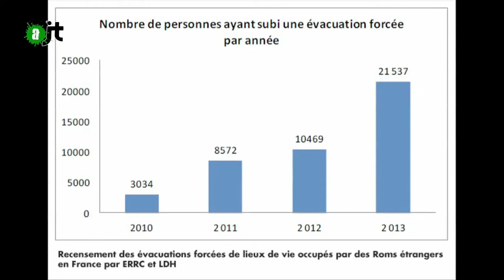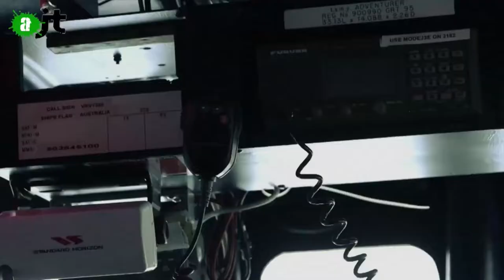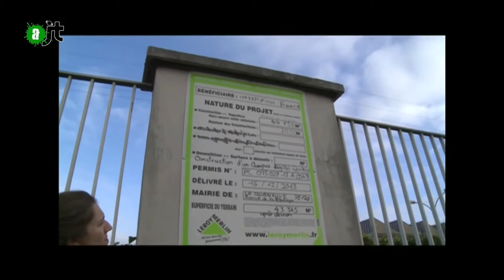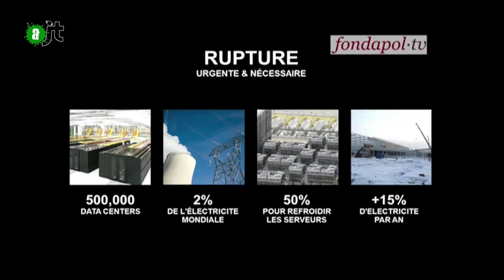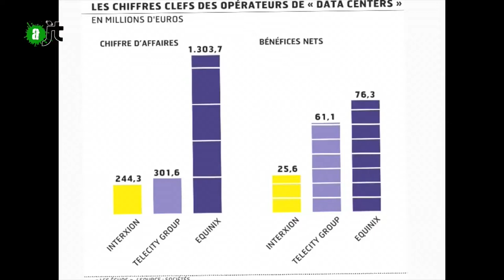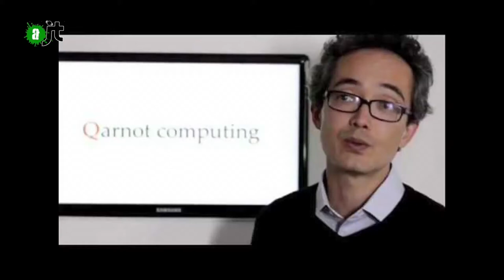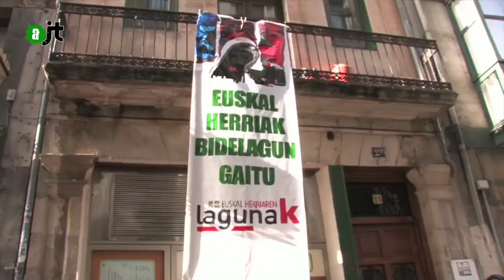AlterJT 03/03/2015 : Roms, Sea Shepherd, Toxic Tour, réfugié Basque, Sunday Assembly - 20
Au sommaire de cet aJT du 03/03/2015 (n°20) :

- Roms, les chiffres des expulsions (1:30)
- Paul Watson et Sea Sheperd à Paris (4:02)
- Action Roundup à Saint Nazaire (8:40)
- Toxic tour, les Datacenters de la Courneuve (9:27)
- Chronique Policière de Gaëtan (13:54)
- Le retour d'un réfugié Basque au pays (18:58)
- Sunday Assembly, l'église athée (23:50)